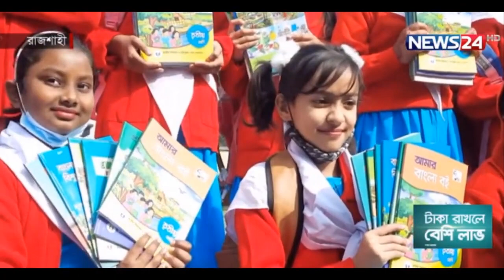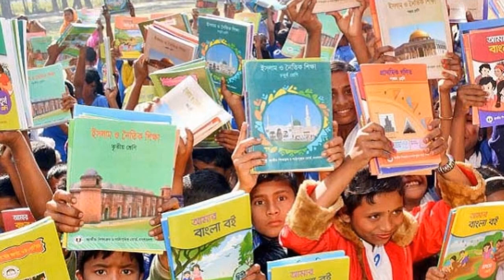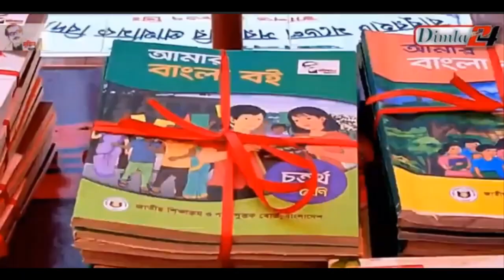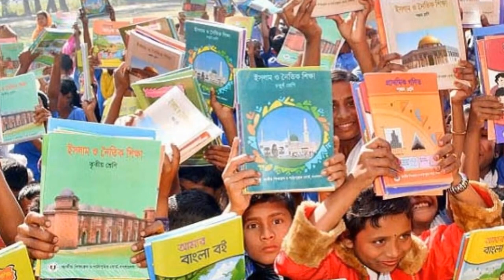পুলিশদের ও রেহাই নাই , নুরের কড়া হুশিয়ারি